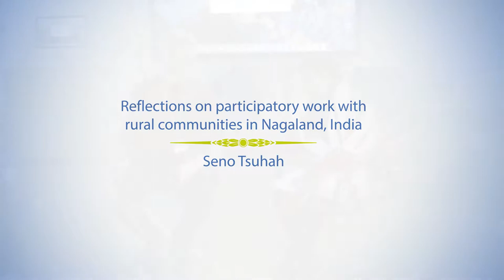Reflections on participatory work with rural communities in Nagaland, India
Seno Tsuhah - 8th November 2017